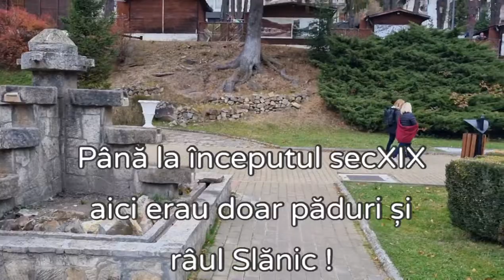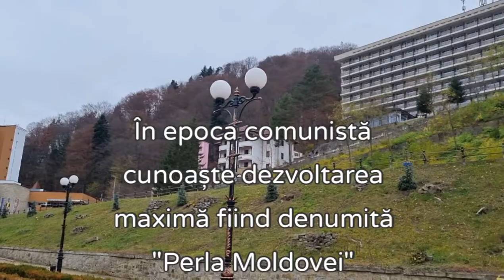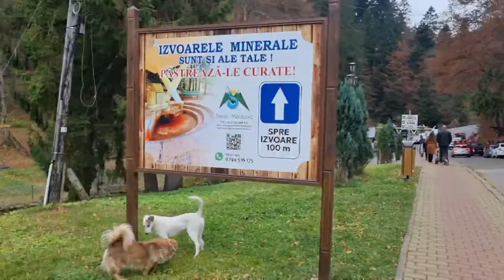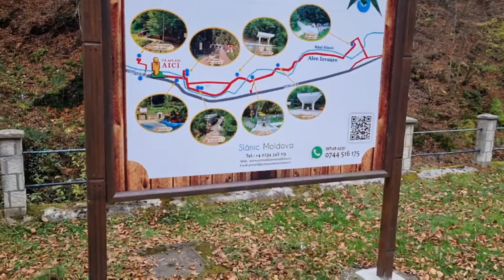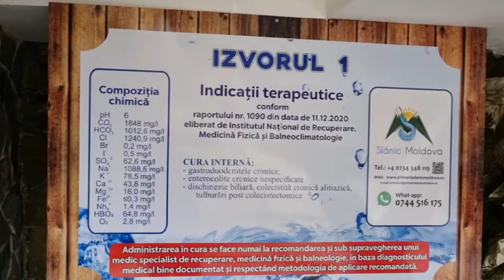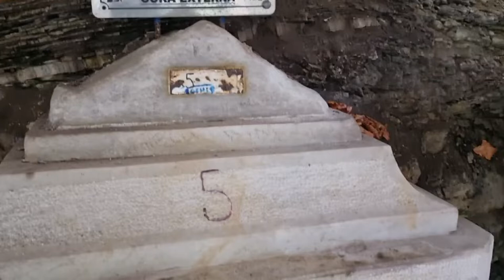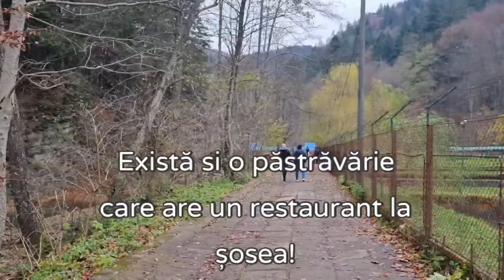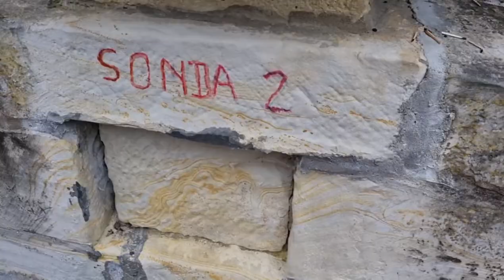SLĂNIC MOLDOVA-Din ce în ce mai bine!@bot lucian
Nu cred că există un român să nu fii auzit de Slănic Moldova supranumită  Perla Moldovei,însă au fost ani după revoluția din 1989 când aceasta numai perlă nu era.Mergând des acolo , cu timpul, am observat treptat un progres semnificativ  la calitatea cazărilor,amenajarea obiectivelor,curățenie,infrastructură și mai ales cu amenajarea unei pârtii de schi în stațiune  a readus strălucirea de altă dată!Totuși este loc de mai mult,mai bine!Slănic Moldova este una dintre stațiunile de top din România!